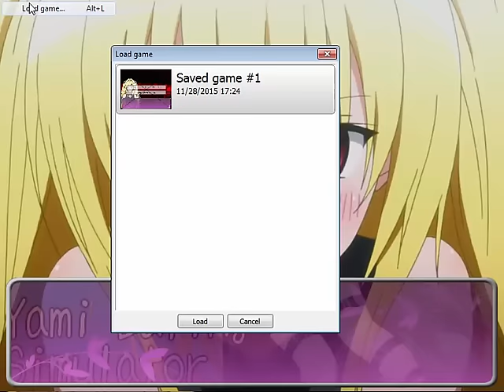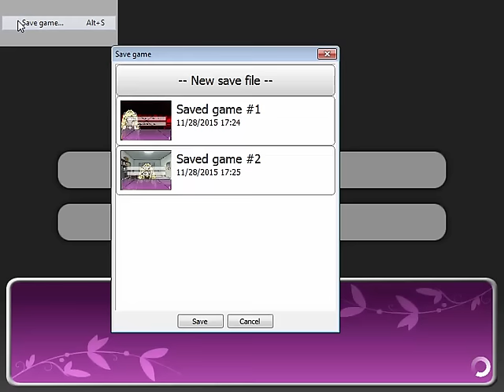Yami Dating Simulator! Gameplay (+16)